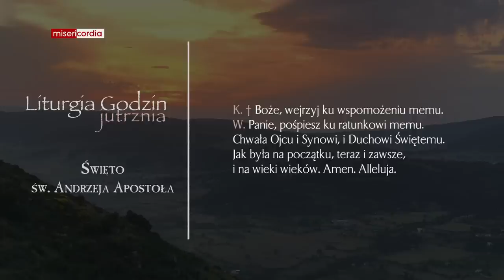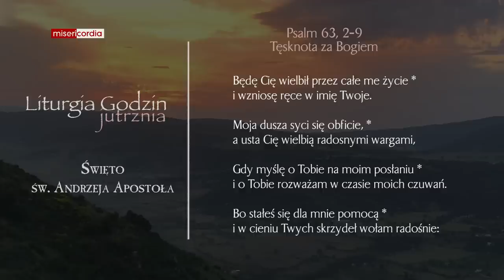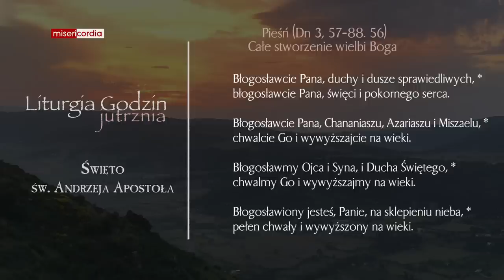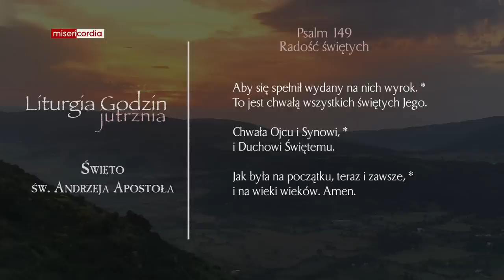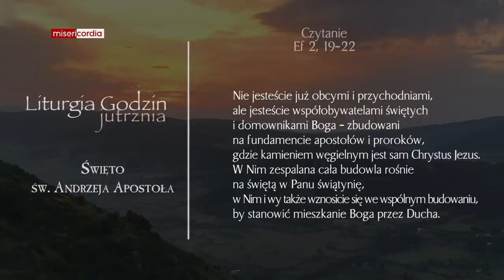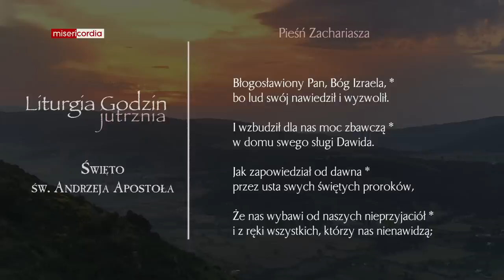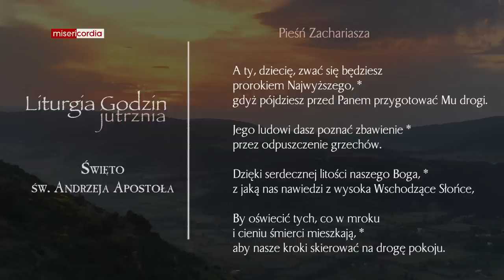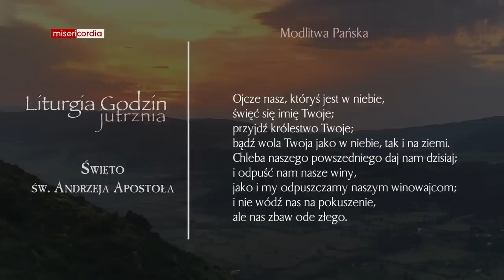Liturgia Godzin | Jutrznia | Święto św. Andrzeja Apostoła